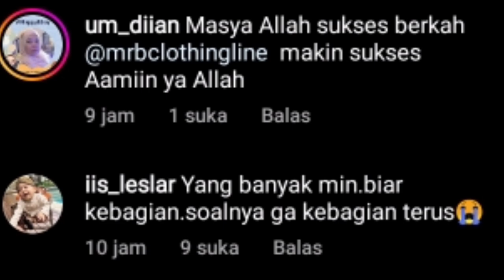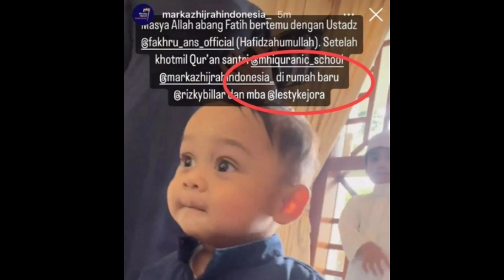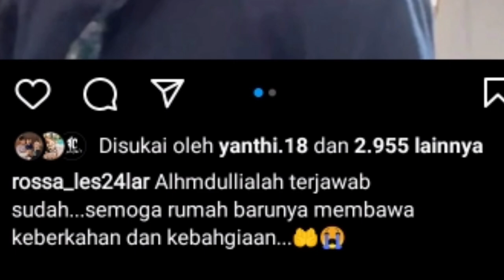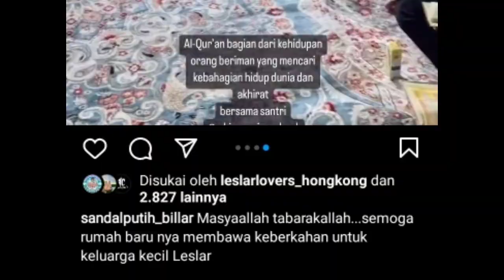TERJAWAB LESLAR GELAR ACARA SYUKURAN KHOTMIL QUR'AN DI RUMAH BARU LESLAR